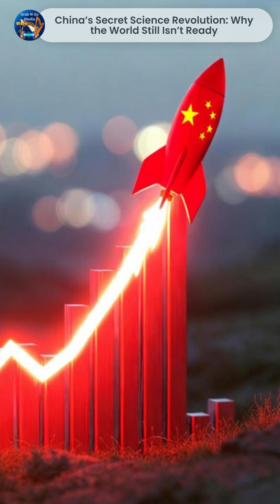China’s Secret Science Revolution: Why the World Still Isn’t Ready